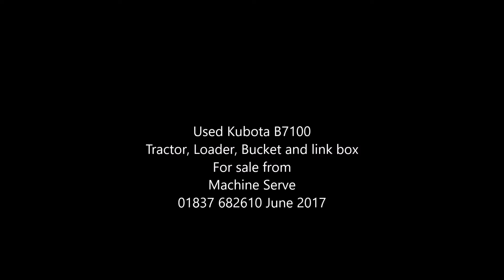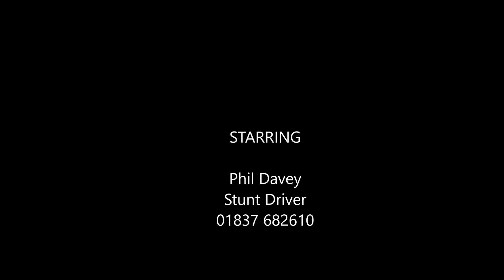Kubota B7100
A used Kubota B7100 HST with loader, bucket and link box. Only done 743 hours. Cute little tractor ready to play and work.